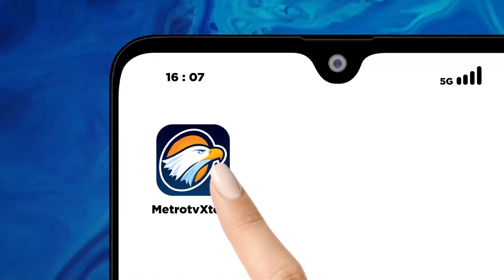Kawanan Kera Memasuki Permukiman Mencari Makan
Kemarau panjang melanda Kabupaten Situbondo.
Kondisi ini berdampak pada habisnya sumber makanan habitat kera  yang membuat kawanan kera ekor panjang menyerbu kawasan permukiman.